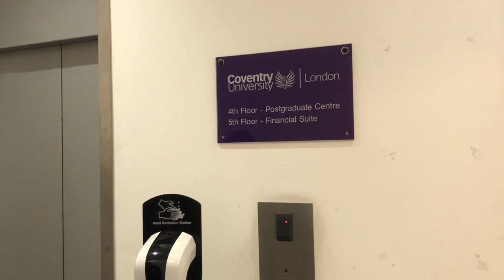First day at Coventry University🇬🇧‼️. Honest review about Coventry university London campus🇬🇧.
Told everything about first day at university‼️🇬🇧.
Forgot the way to university😩.
Follow me up on insta (aimanhameed2022).

Shooted by @iphonex3641

Edited by @CapcutXEditzx